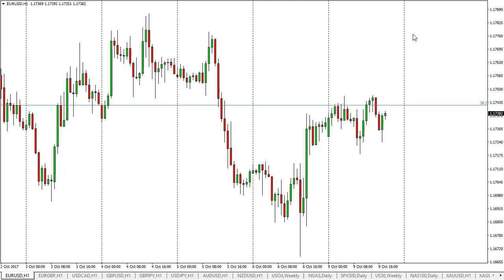EUR/USD Technical Analysis for October 10, 2017 by FXEmpire.com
The EUR/USD pair was somewhat choppy during the day on Monday, as we continue to For the full article go - EUR/USD Forecast October 10, 2017, Technical Analysis.Find more information about Forex and Commodities News Technical Analysis Fundamental Analysis and Brokers on FX Empire